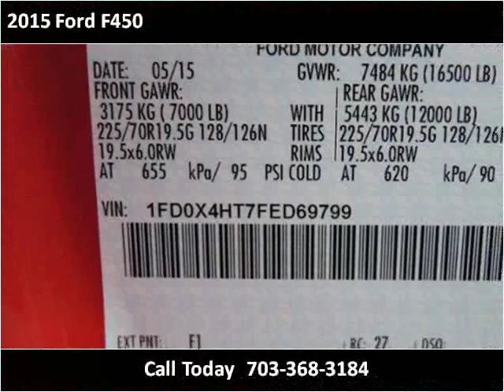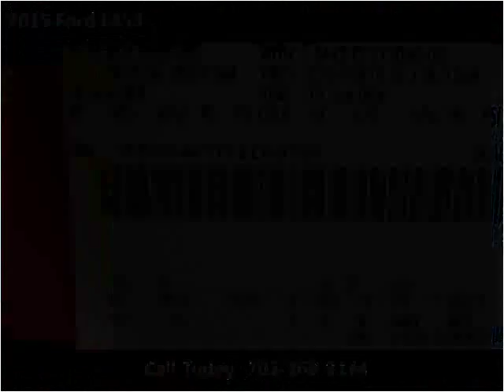2015 Ford F450 New Cars Manassas VA